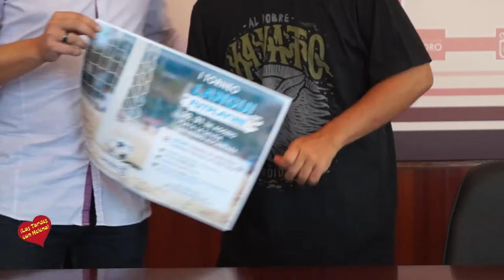Presentación de la primera edición del torneo de fútbol playa ‘Langui Cup Futplayuni’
La Tenencia de Alcaldía de San Pedro Alcántara ha presentado  mediante el asesor de Deportes Guillermo Granado, y el promotor del evento deportivo, actor galardonado con dos premios Goya y rapero, Juan Manuel Montilla (más conocido como ‘El Langui’), la primera edición del torneo de fútbol-playa ‘Langui Cup Futplayuni’ que tendrá lugar los días 30 y 31 de agosto en la playa de La Salida de San Pedro Alcántara.

El actor ha dado a conocer que la idea de esta prueba deportiva “nace de ver a mis hijos y a sus amigos deseando tener algo así como se hace en otros lugares. Además, el fútbol es una herramienta muy potente para promover la cantidad de valores que hay detrás del deporte, el fútbol es lo que demandan las calles -también la música y la cultura- pero especialmente en verano los chavales están todo el día con el balón”. ‘El Langui’ ha explicado que los participantes tendrán que desarrollar también su lado más creativo para elegir el nombre del equipo y diseñar su propia equipación. “Se genera entre ellos un ambiente de compañerismo muy importante a la hora de elaborar sus camisetas con rotuladores u otros materiales que siempre hay por casa. Lo importante es que se diviertan y la equipación más original tendrá premio”.

Asimismo, Juan Manuel Montilla ha querido agradecer la implicación de la Tenencia de Alcaldía en la organización del evento “en tiempo récord para que los chavales pasen dos días muy buenos y si funciona espero que se mantenga en el tiempo y este evento vaya creciendo en categorías y participación”.

Por su parte, Guillermo Granado ha detallado que el torneo es cerrado a 8 equipos participantes por categoría. Los primeros partidos se jugarán el día 30 de agosto de 9:00 a 14:00 horas y de 16:00 a 22:00h, de manera que la semifinal, la final y el partido para definir el tercer y cuarto puesto se desarrollarán el día 31 de agosto de 9:00 a 14:00 horas, momento en el que se pasará a la entrega de premios. El lugar de realización del torneo ‘Langui Cup Futplayuni’ será la playa de La Salida de San Pedro Alcántara.  “Este año se podrán inscribir participantes para las categorías infantil y cadete, es decir, los nacidos entre 2003 y 2006”.

El periodo de inscripción ya está abierto, por lo que aquellos equipos interesados en participar pueden hacerlo a través de los números de teléfono 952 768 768 y 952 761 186 o mediante un correo electrónico a .